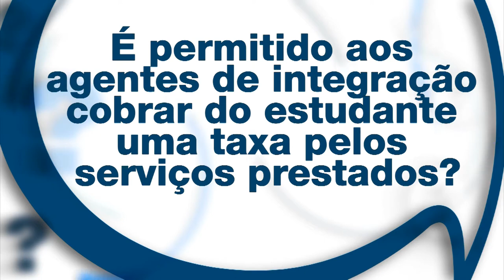É possível a cobrança de alguma taxa do estudante pelos serviços dos agentes de integração?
É possível a cobrança de alguma taxa do estudante pelos serviços dos agentes de integração? Não.
É vedada a cobrança de qualquer taxa dos estudantes a título de remuneração pelos serviços dos agentes de integração.

Base legal: § 2º, do art. 5º, da Lei nº 11.788/2008.